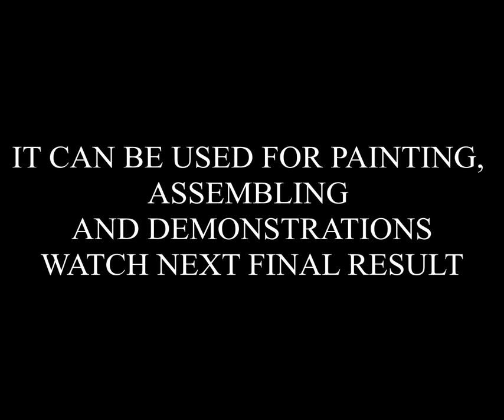SPRAY WORK, DIY HOW TO MAKE ROTATING STAND FOR MODEL BUILDING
spray work painting stand, use for scale model painting, assembling and demonstrations

Please Visit My Aircraft T shirts design:

FW 190 (USA)
FW 190 (Germany)

Pilot Alphabet (UK)
Pilot Alphabet (Germany)

BF 109 (Germany)
BF 109 (UK)

P 51 Mustang (USA)